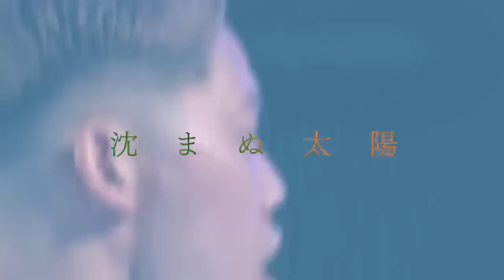【ブレイキングダウン８】ひな壇に自慢する程の朝倉未来が認める最強の男の実力は！？【ブレイキングダウン８/オーディション/朝倉未来/朝倉海/Breaking Down8/BREAKINGDOWN】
▼ BeeBet新規登録キャンペーンは下記から

▼次回以降のスポンサー応募・詳細はこちらから